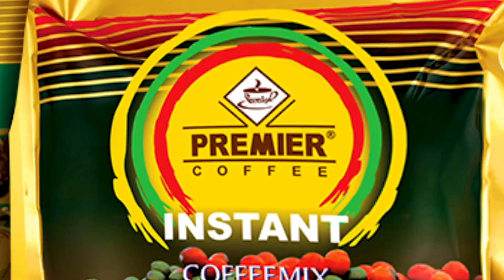အကယ္ဒမီ မင္းေမာ္ကြန္း မင္းေသြးနဲ႔အမွတ္တရ ဘာေတြေျပာထားလဲ (႐ုပ္သံအစီအစဥ္)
ႏိုင္ငံၾကီးသားဇာတ္ကားရိုက္ခဲ့တုန္းက ဇာတ္၀င္ခန္းမွာ တစ္ကယ္ကားခ်င္းတိုက္ခံခဲ့ရတယ္ဆ
ိုတဲ့ အကယ္ဒမီ မင္းေမာ္ကြန္း မင္းေသြးနဲ႔အမွတ္တရ ဘာေတြေျပာထားလဲ